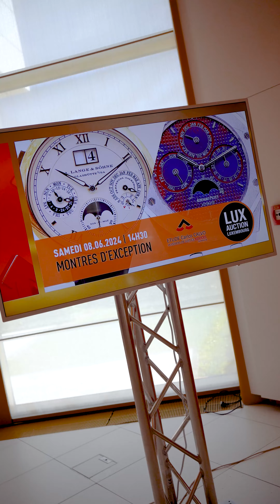Lux Auction Montres d’Exception Samedi 08.06.2024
Bonjour,

            Vous étiez un peu plus de 1700 personnes à suivre notre grande vente aux enchères de montres d’exception samedi dernier qui rencontrait un franc succès avec notamment en vedette de cette vacation, une remarquable Vacheron Constantin a grande complication de type tourbillon a plusieurs sonneries en lot 133 estimée entre 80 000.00 € et 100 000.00 € dont les enchères se sont envolées pour le plus grand plaisir de l’assistance à 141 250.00 € frais inclus. Nous constaterons une forte demande pour l’un des plus grand horloger lié a l’admiration du savoir-faire connu dans le monde entier.

Des pièces de Haute Horlogerie et garde-temps d’exception vous ont été présentés.
Les plus grands noms de l’horlogerie mondiale de luxe ont intégrés cette sélection, tels que : Patek Philippe, Rolex, Breguet, Vacheron Constantin, Cartier, Zénith, Piaget, Breitling ou encore Audemars Piguet.

Les montres, un marché international, avec plus de 1000 inscrits sur notre plate-forme live internet mais aussi 600 personnes du Grand Duché présents en salle du Casino 2000 avec de nombreux acheteurs pour la plupart des collectionneurs Luxembourgeois avertis mais aussi des clients aux profils variés : jeunes collectionneurs, et collectionneurs plus aguerris, investisseurs spécialisés dans les montres rares désirant se constituer une belle collection ou simplement diversifier leur patrimoine.

Seul deux montres n’ont pas trouvées acquéreur, nous vous remercions de vos enchères et de votre fidélité et nous vous souhaitons une bonne continuation !

À bientôt !
L'équipe Lux-Auction